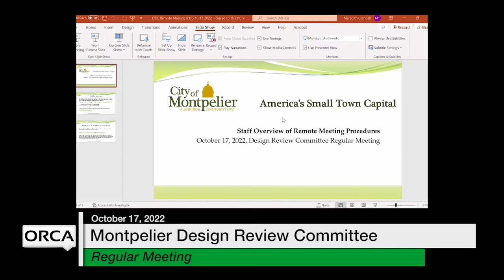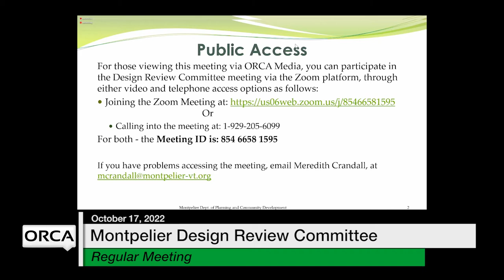Montpelier Design Review Committee - October 17, 2022 [MDRC]